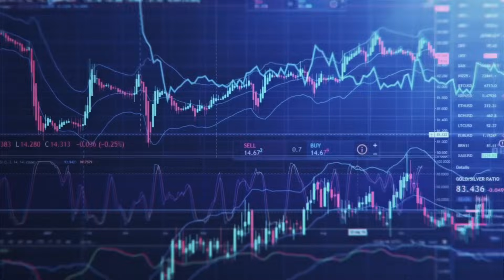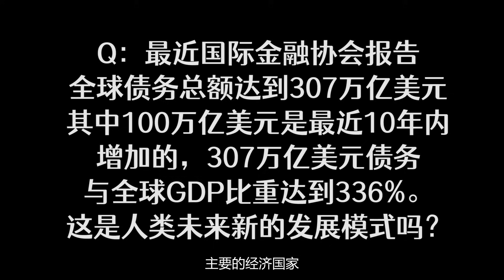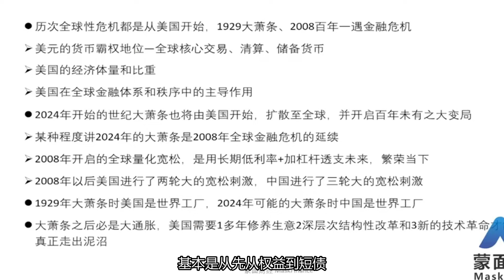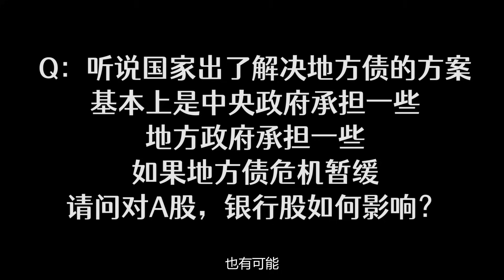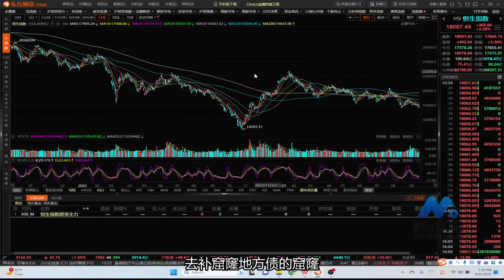海外狂加息虹吸效果如何？扩大债务化解危机是终极大招吗？【会员问答集锦】